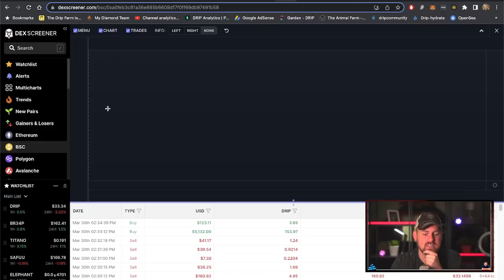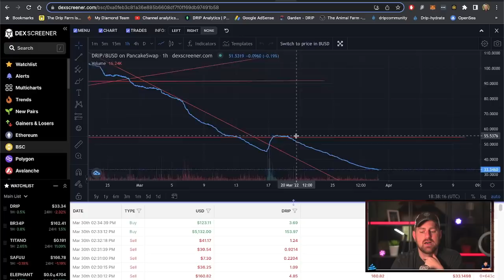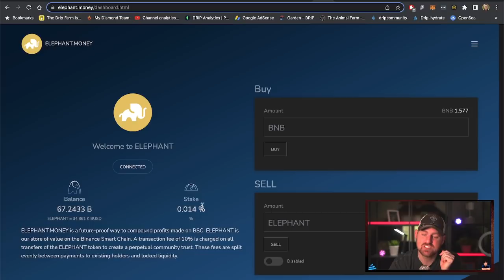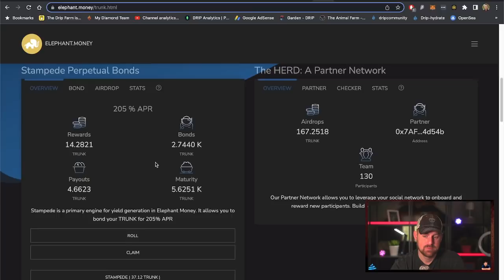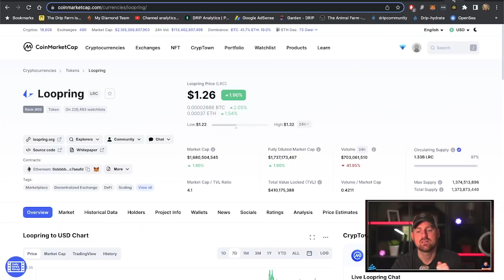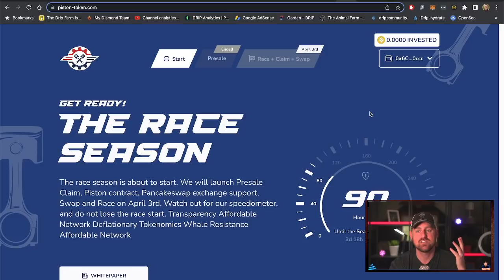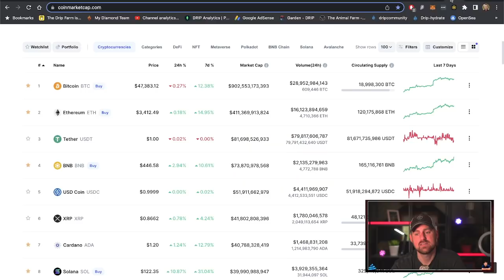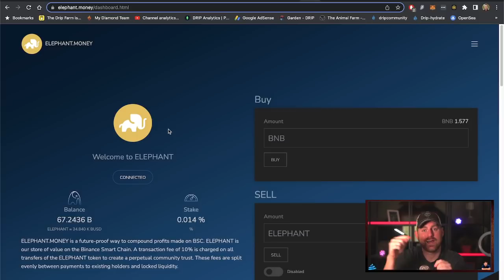BANKTELLER LOVES ME! (AND SO SHOULD YOU!!)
My attitude in this video is a man desperate to be loved.  High need for approval.  Please send a therapist.  In the meantime, let's keep making profits in the following projects.

2. ELEPHANT MONEY PARTNER ID:  0x6c962db2c737665e78cb709afed1a9448ef50ccc

💧Buddy Address:  0x6C962dB2c737665e78cB709AFeD1A9448Ef50ccc

4.

TELEGRAM - Join Jonathan and 3500 members in his FREE daily, private telegram group

PRIVATE DISCORD:  Jonathan just launched a private discord designed for Crypto Whales to talk offline about strategy, trades and future projects.

6.

🎥 VIDEO COURSE AND LIVE MENTORSHIP WITH JONATHAN - How To Grow From Zero To 10,000 Subscribers COURSE

(Take the pledge and join 1000 other drippers dedicated to building wells around the world through our Drip profits)

ECOM AUTOMATION PASSIVE INCOME:
if you’re interested in having a done for you Ecom store on Facebook.  This is my main job where we help people by doing a done for you service selling on Facebook Marketplace.

I am not a financial advisor and all information on my YouTube channel should be taken as entertainment only.  Always invest at your own risk.  Do your own research.